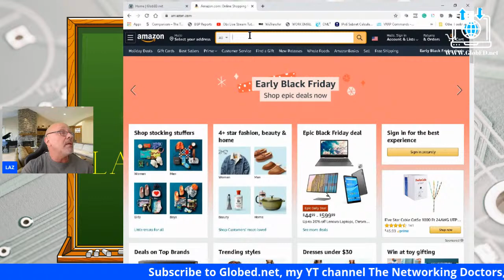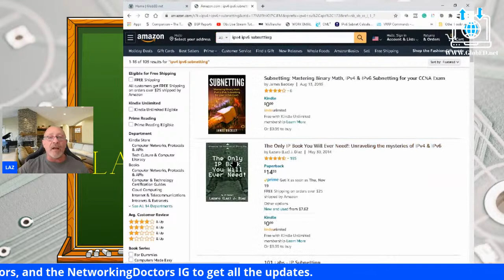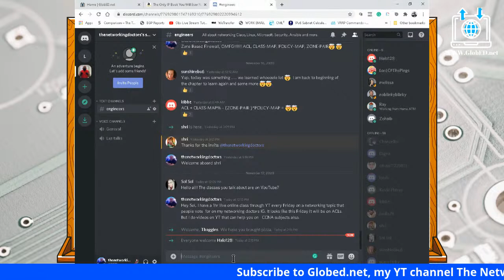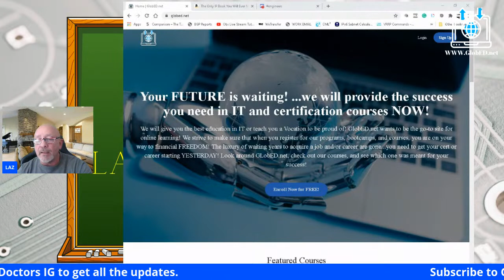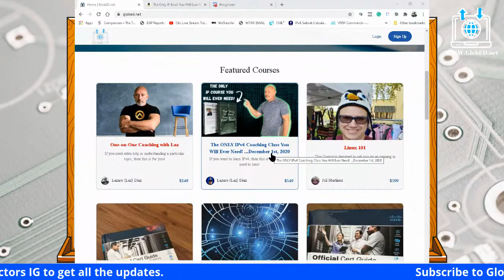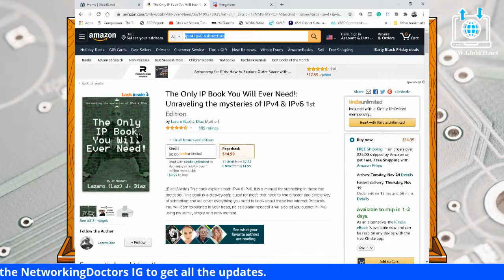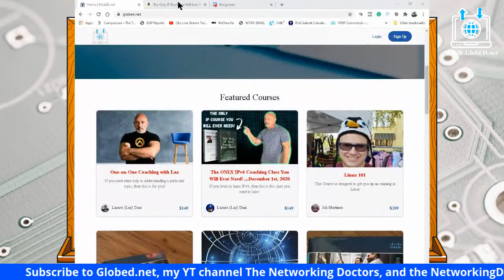Cisco and CompTIA Courses Upcoming and Defining Real World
In this video, I will be announcing upcoming courses and sales I am having through the New Year and defining Real World IT.

IF YOU WANT TO WATCH THIS VIDEO WITHOUT ADS, GO TO LBRY.tv and search for my channel handle @GlobED or just click on the following
SEE LINKS & PROMOTIONS BELOW ⬇
RESOURCES ⬇
CCNA Question Bank:

-or-
PDF of IP Book: